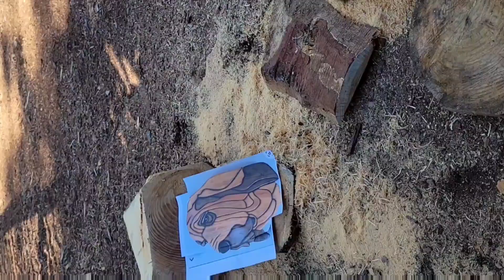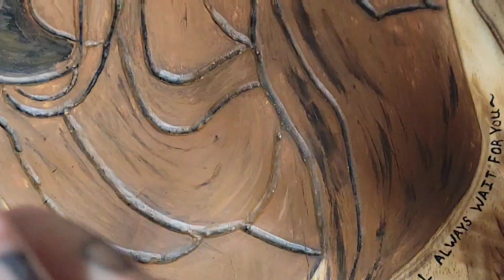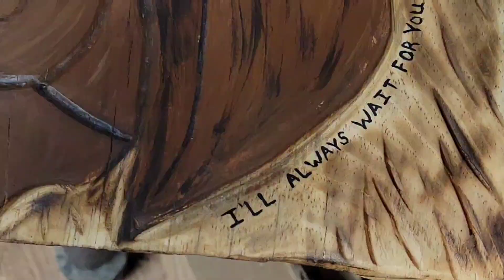Carving Dog Portrait, Start to Finish 2022. Bloodhound 🐕 carving.